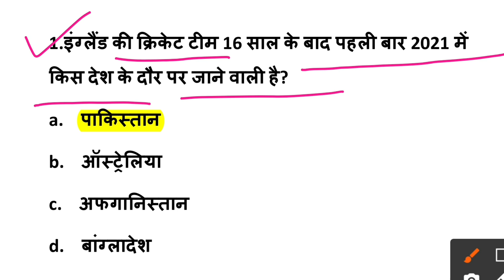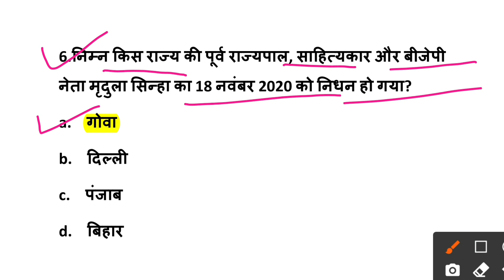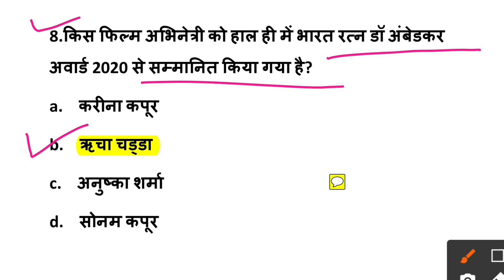Current Affairs 2021 || Daily Current Affairs || Current Affairs In Hindi || Part-401